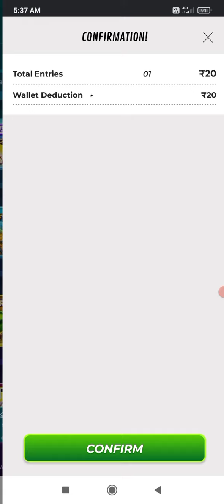35 rupees world war trick winzo gold | 35 subscriber for trick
35 rupees world war trick winzo gold |   winzo world war trick | 35 subscriber for trick |

Solved Queries:=

winzo old format world war kaise khele